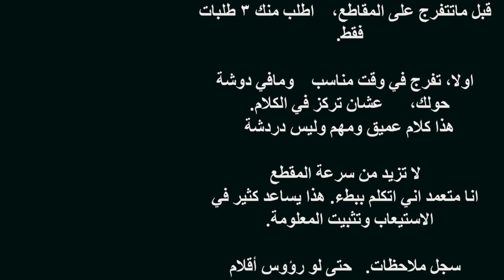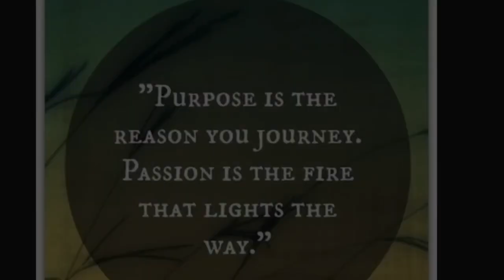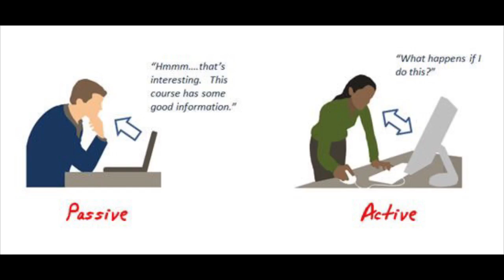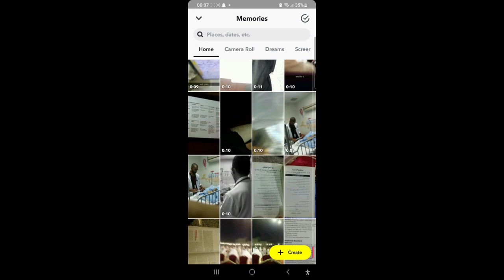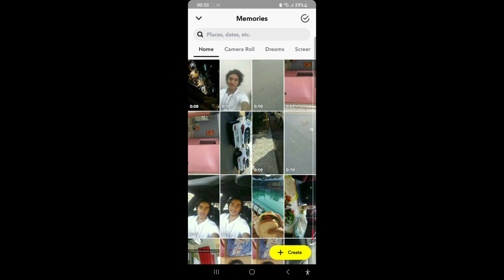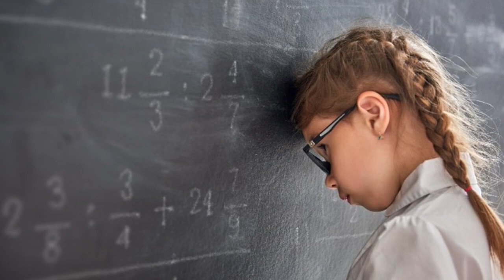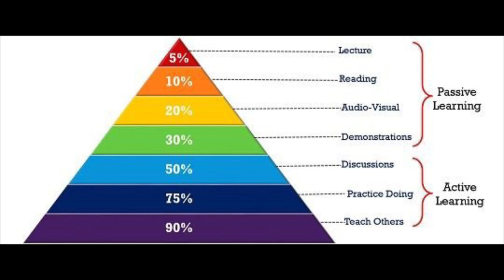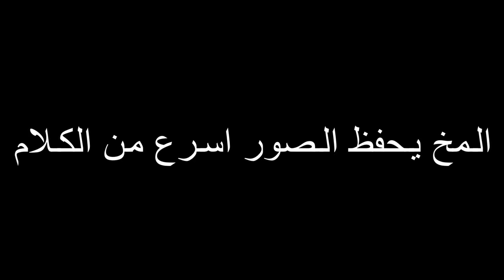الأساسيات ٣. كيف تتعلم ؟؟ ( كلام جديد على الكثير)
قبل ان تتعلم، تعلم كيف تتعلم !